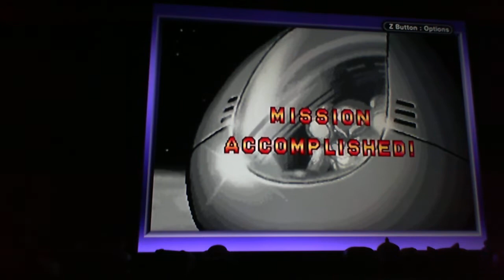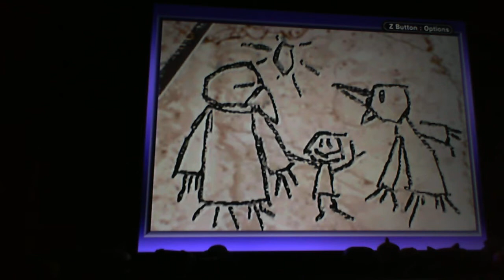Lets Play Metroid Zero Mission 10: Mission Accomplished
We take care of Mecha Ridley and blow the Space Pirate Mother Ship.